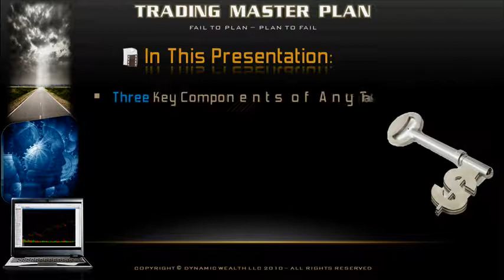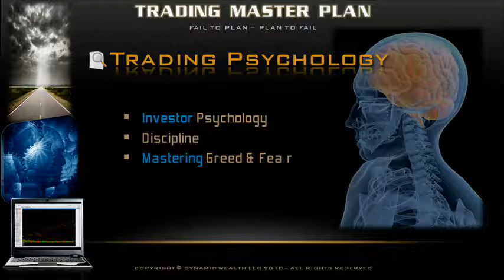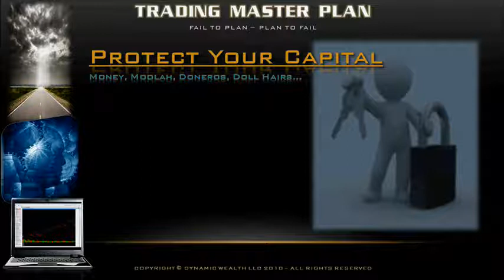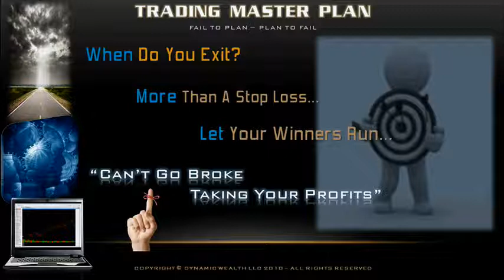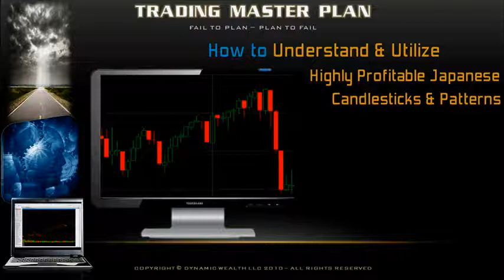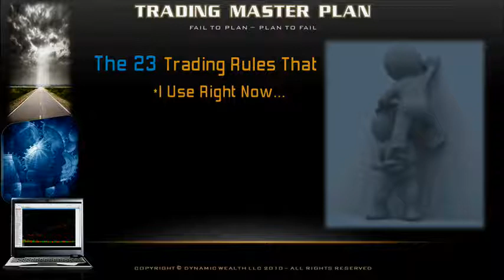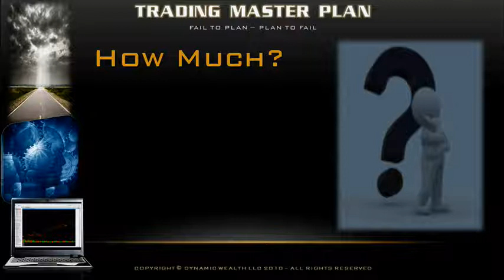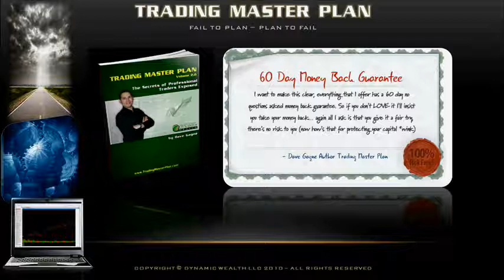How to learn Money management easier and fastest then ever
How to learn Money management.

Copyright - Tradingmasterplan